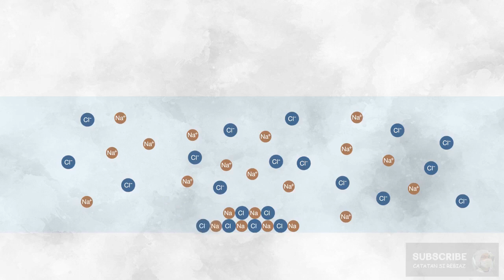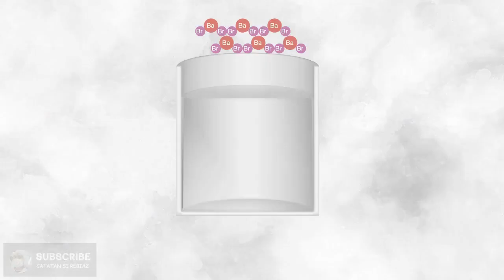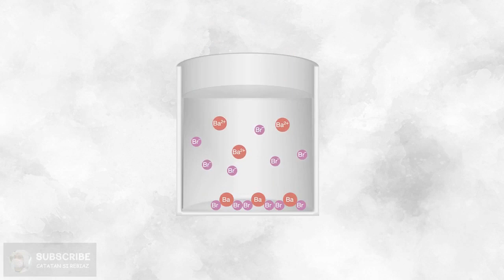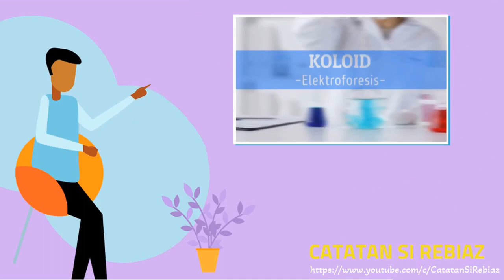Menulis Reaksi Kesetimbangan Pada Kelarutan [KELARUTAN KIMIA Eps:03]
Sebelumnya, Kita telah mengetahui bahwa ketika zat padat dilarutkan ke dalam suatu zat cair. Ion garam  dan molekul garam di dalam larutan membentuk kesetimbangan. Nah, pada seri ini, Kita akan belajar untuk menulis reaksi kesetimbangan dari larutan kimia tersebut.

⏱️TIMESTAMPS:
0:00 Intro
0:07 Garam NaCl Dilarutkan Ke Dalam Air
0:58 Menulis Reaksi Kesetimbangan Kimia
1:25 Contoh Soal Terkait Reaksi Kesetimbangan
3:00 Outro